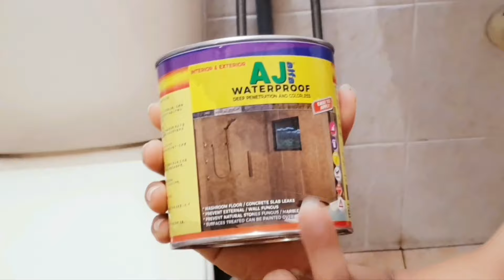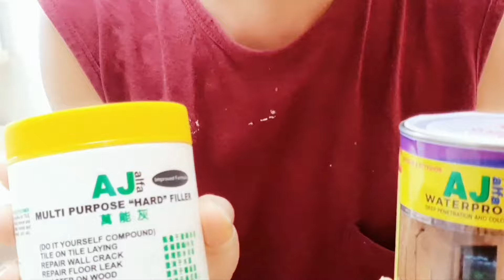连小孩子都容易学会的厕所防水方法，100%包你成功防水。而且不必敲地上瓷砖，竟然只用到RM54而已😱😱How to waterproof a residential bathroom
光头仔Whatsapp
➡️爸比妈咪小百科脸书

嗯，现在卫生间要做防水，真的超简单的，而且可以直接自己动手做起来。不靠别人，省下不少钱和时间哦。最重要是不必敲地砖，哈哈哈，让光头仔爸比来教导大家如何DIY施工吧。
首先，准备一罐
➡️1LITRE的AJ WATERPROOF
➡️0.8kg AJ MULTI PURPOSE HARD FILLER
➡️2寸油灰刀
➡️2寸漆扫
➡️小块的海绵
记得地上一定要洗干净，风干3小时后就用AJ MULTI PURPOSE HARD FILLER把地上瓷砖的缝通通填满它，还有要注意的就是地上出水洞的缝，马桶旁边的缝，墙边离地上一尺高的瓷砖缝也要通通填满它哟。

填满后，拿出海绵，弄湿它，再渣干它，然后再就用海绵在填满防水灰的地方扫过去，把溢出瓷砖缝的泥清除掉 ，当当，瓷砖瞬间变美美啦。
过后，等一天让这个防水泥干和硬化，记得哟，这个厕所一天不能用水哦⛔⛔

ok👌

第二天，用这个AJ WATERPROOF防水漆把瓷砖通通涂完，尤其是瓷砖的缝，地上出水洞的缝，马桶旁边的缝，墙边离地上一尺高的瓷砖缝也要通通涂多一点哟。这些都是很重要的哦✌✌
之后，两个钟头后再来涂多一层。嗯，过后，这间厕所就一天不能用水哦✌✌

一天后，yeah,防水工程搞定啦‼️‼️
哈哈哈，是不是好简单吖😄😁
其实这个方法光头仔已经试了十多年，也已经教导过上千个顾客去测试，都已经成功了。
希望大家可以以人传人的方法把这个好方法给传出去让大众都能受益，毕竟，现在covid19已经困扰了许多人，令大家陷入经济困境，这个光头仔防水法只需要RM54，令大家省下不少钱。而不需要花费上千上万来为厕所做防水。而且，我的顾客当中有些请装修公司来敲了地砖，做了防水，竟然还漏水，真是气死人了🤮🤮

如果你需要这一套AJ WATERPROOF防水装备的话，可以WHATSAPP光头仔

经常听说有朋友因为不懂所以在维修房屋时被商家忽悠的情况。我自己以前多次请过专业师傅到家里施工后结果都让我很不满意，所以我开始自己边学边做。所以我相信如果我能做到的，大家都能做到！大家可以多自己动手，解决身边的小问题。其实很多东西都要比想象中要简单得多！